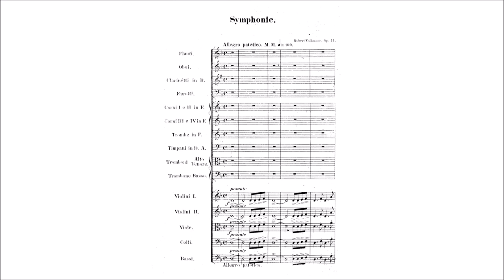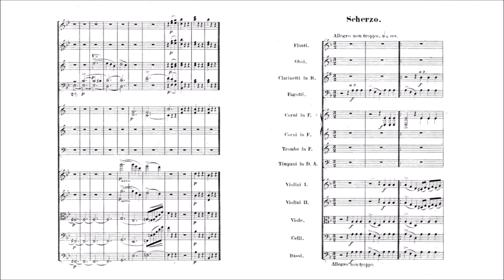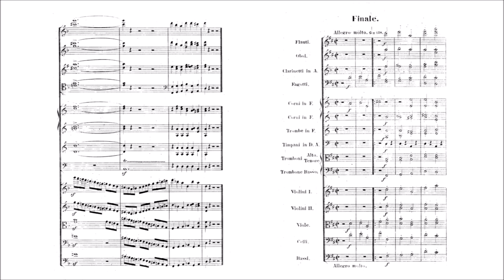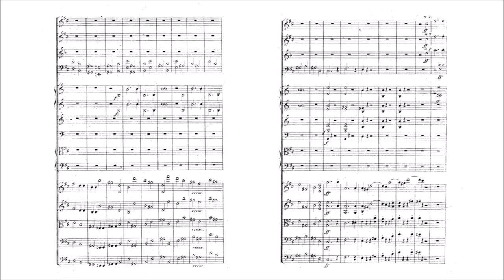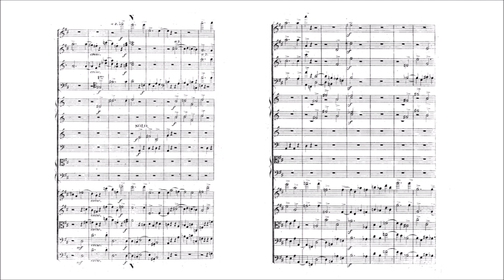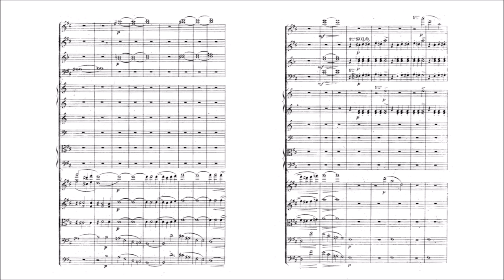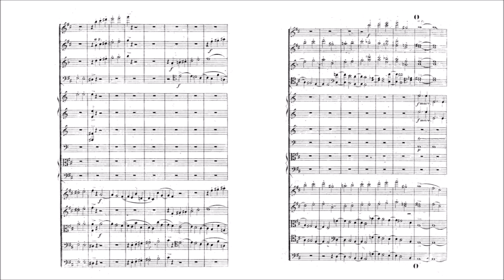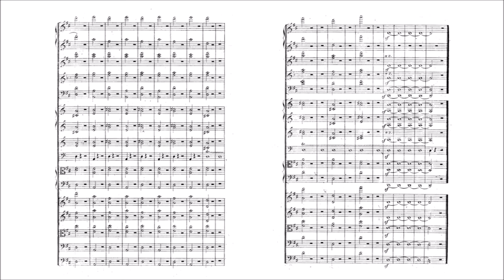Robert Volkmann – Symphony No.1, in D minor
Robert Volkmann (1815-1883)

I. Allegro patetico [00:00]
II. Andante [13:20]
III. Scherzo. Allegro non troppo [22:34]
IV. Finale. Allegro molto [29:17]